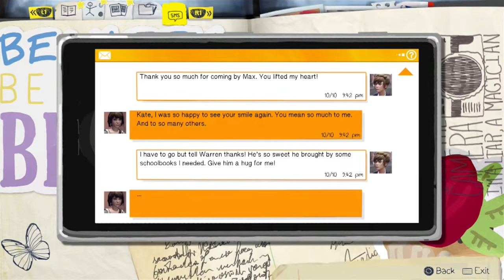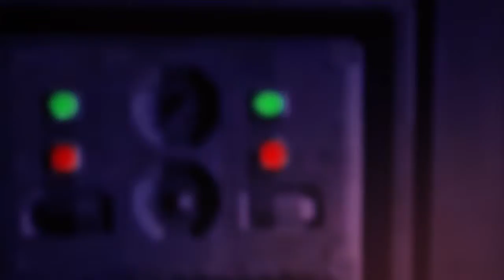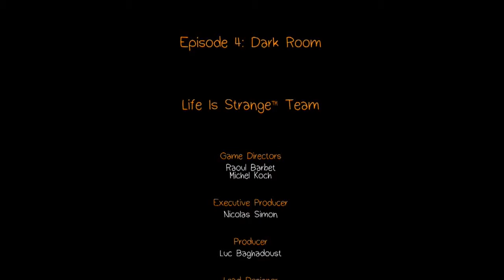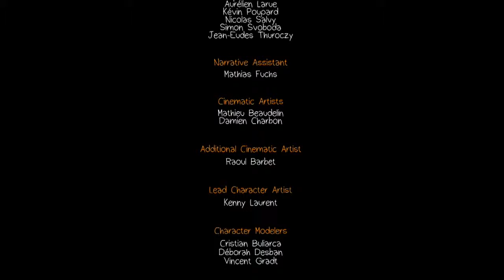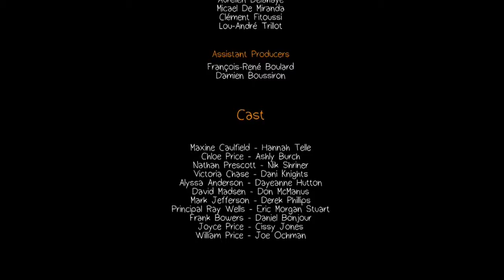Life is Strange - Part 34: I've Lost Everything - Andrea Plays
Oh dear.